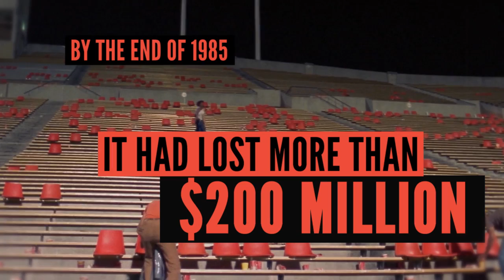The United States Football League's Short Life - Decades TV Network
The United States Football League was formed in 1983. The league was the first competition for the National Football League in 20 years. The USFL had three up and down seasons and by the end of 1985 it was more than $200 million in the hole. The upstart pro football league wanted in on the NFL’s profits. To get into the game the league moved its playing season to the fall and filed a lawsuit, claiming that the NFL violated antitrust laws by creating a monopoly. On July 29, 1986, a jury agreed the NFL was guilty of violating antitrust laws but awarded a fine of just $1.